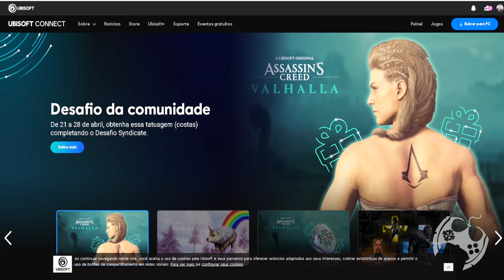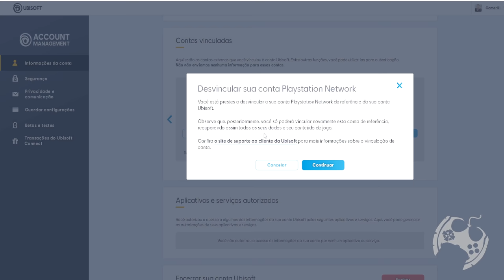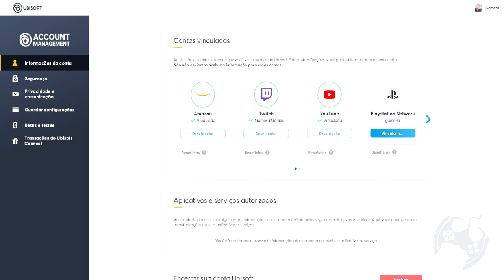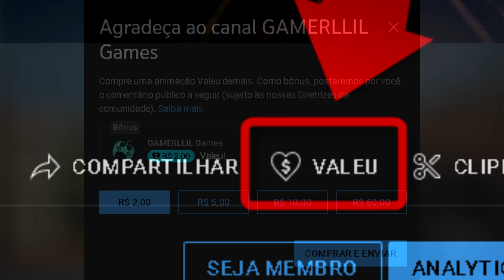REMOVA O ESCUDO, ARMAS E ARCO DO BAYEK EM ASSASSIN'S CREED ORIGINS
Sabemos que em Assassin's Creed Origins é impossível remover escudos, arcos ou espadas do Bayek, pela proposta que o game traz, mas que tal burlarmos isso para obter um personagem 'aparentemente' mais Clean e 100% furtivo?
É exatamente isso que eu vou mostrar neste vídeo pra vocês.

Intro: 00:00:00
Explicando: 00:01:23
Os passos: 00:03:53
Resultado: 00:07:45

- Jogue comigo
- Emotes únicos
- Grupo exclusivo no WPP e muito mais!!!

🏷 A Arte de Assassin's Creed Origins
Temos um Grupo de Ofertas no Telegram!

AGRADECIMENTOS
Kallil Augusto